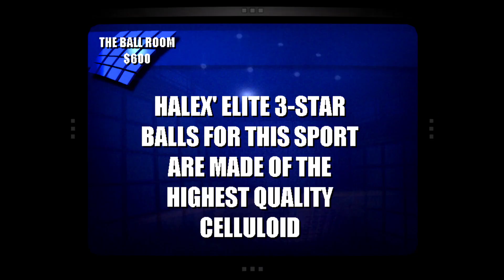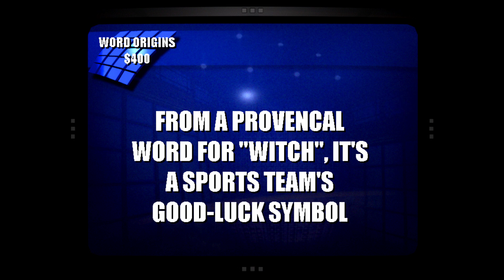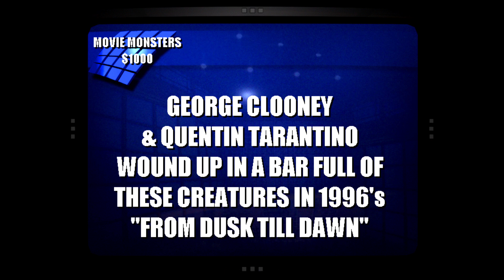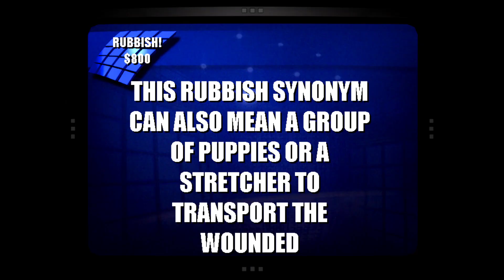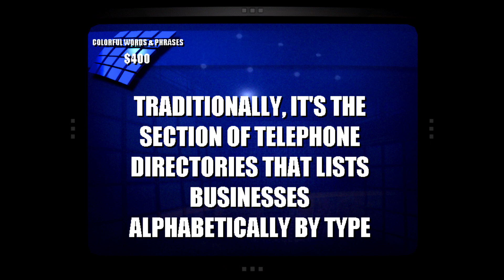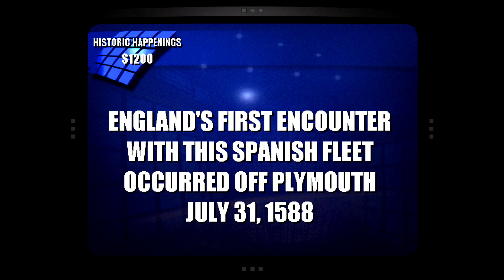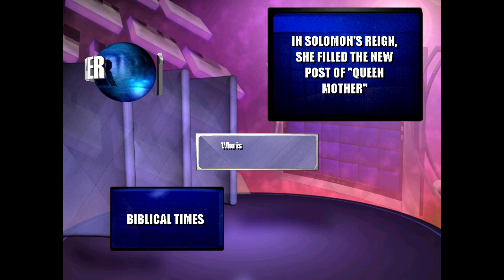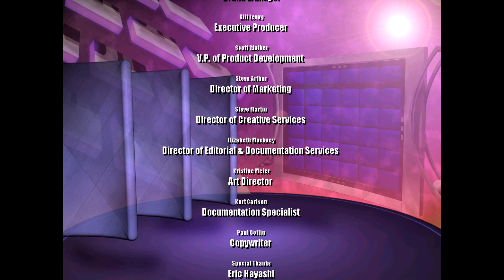Jeopardy! 2003 PC Game 56